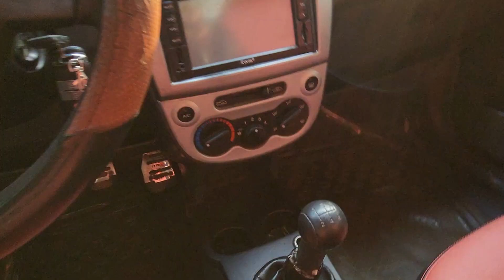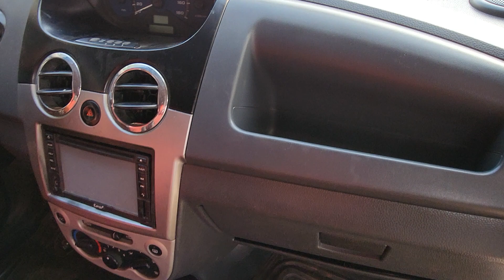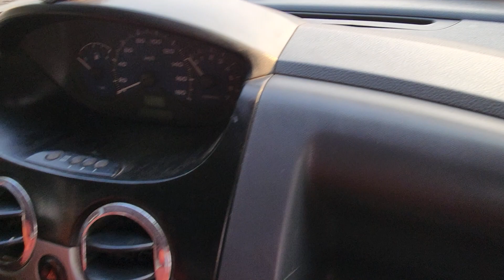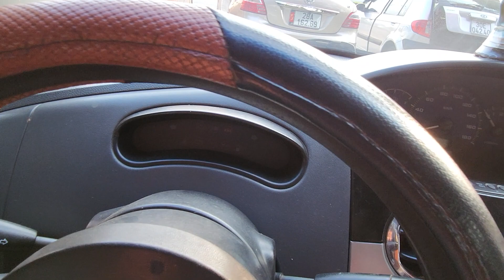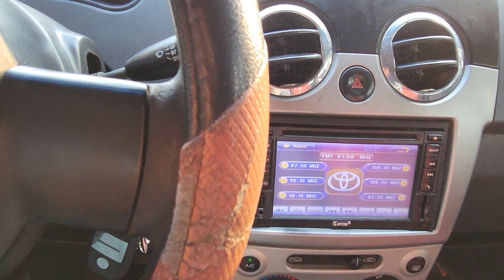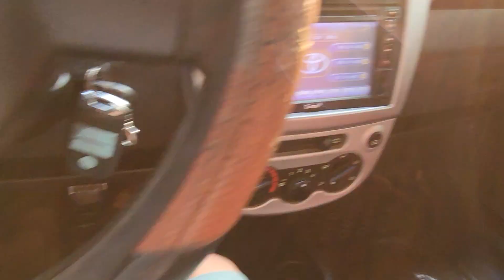CHEVROLET SPARK SX 209 xe không taxi khoan đục một chủ sử dụng bao zin cả xe giá 88 tr ☎️ 0913660299